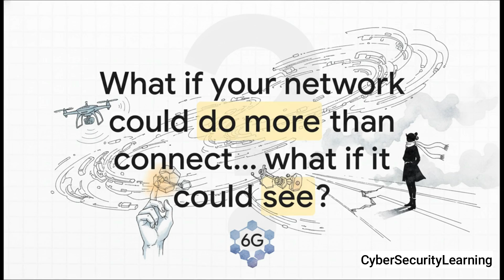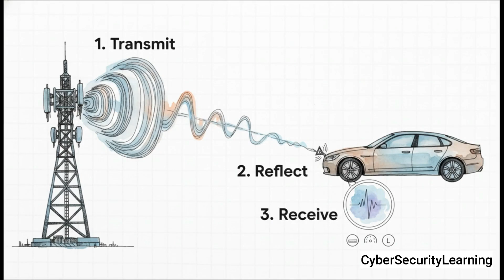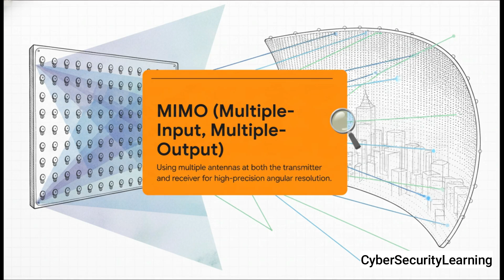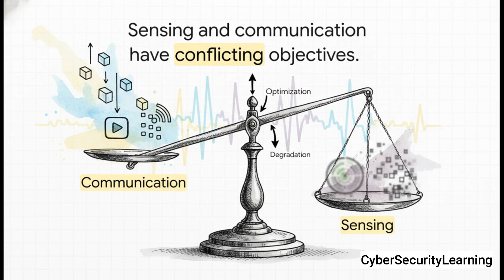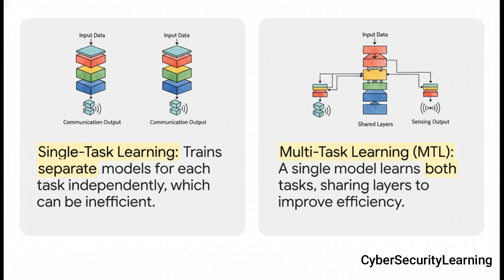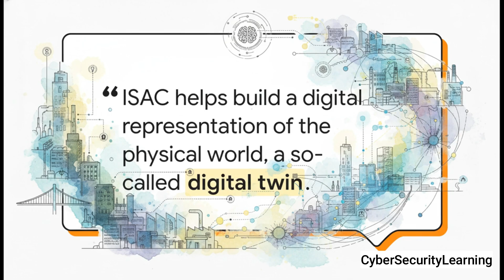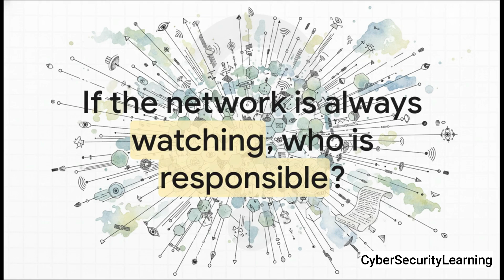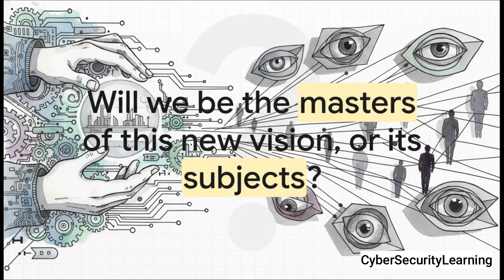6G Will Turn the Network Into a Sensor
6G technology represents a fundamental shift toward a network that can perceive the physical world. By utilizing Integrated Sensing and Communication (ISAC), the network repurposes radio signal reflections—previously dismissed as interference—to map environments and track movements like a high-precision radar. This leap is powered by Gigantic MIMO, which uses thousands of antennas to create a distributed virtual sensor capable of detecting fine details such as human respiration. Because the complexity of these signals is so vast, Artificial Intelligence is embedded directly into the physical layer to interpret environmental data in real time. Ultimately, this evolution transforms the network from a simple data pipe into a dynamic digital observer, raising significant new questions regarding passive surveillance and privacy. Under this new paradigm, the network no longer just connects users; it digitizes reality itself by sensing objects and people even if they are not carrying a device.

🛡️ RECOMMENDED SECURITY TOOLS

Physical Security Key (YubiKey 5 NFC)